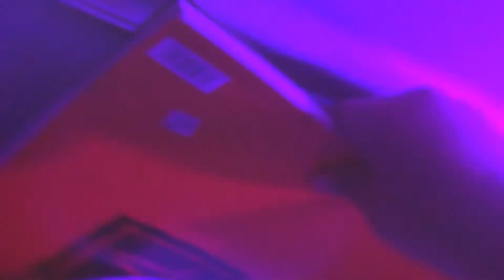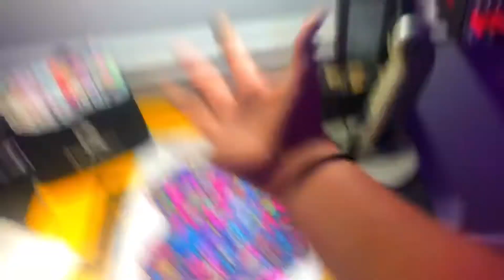I have finally figured out my doodle style... [and here’s how to make one!]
So a few weeks ago I did a doodle and I knew it was my doodle style I’ve made 3 big doodles since then and I love my style,

Today I’m gonna teach you how to make one!!

channel/UCCQtCv...

Inspired by vexx, Zhc, shrimpy, gawx, and  superraidizel

Artists loft dual tip alcohol markers 24 ct

Sharpie ultra fine tip pins

Sharpie markers

UNI Posca paint pins 15 count 5m

Artists loft watercolor markers

Pigment micron fine liner pins

Masters touch oil paints

Crayola  crayons

Amazon basics art pencils set

Masters touch hand statue

Masters touch body statue

Masters touch sketch book

Strathmore sketch book

Strathmore watercolor sketch book

Strathmore marker sketch book

LePlume pigmented sketch markers

Prismacolor color pencils 72 set

iPhone 8

Albinar tripod

My editing app I use-  InShot